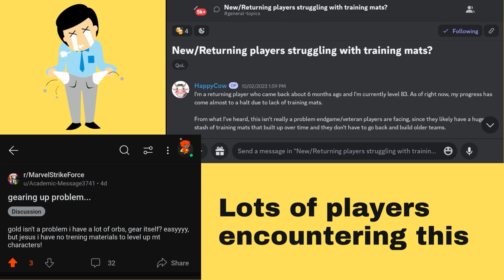3 signs something is wrong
what would help with new player or midgame progression

Find me
@GideonXXL on Twitter
gideonxxl on instagram
Logo by @bcl.arts on instagram